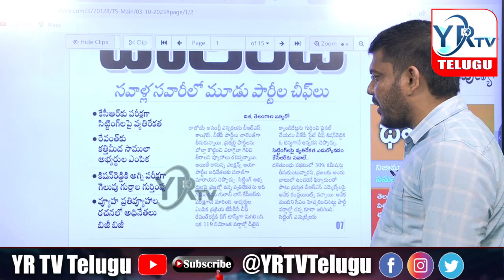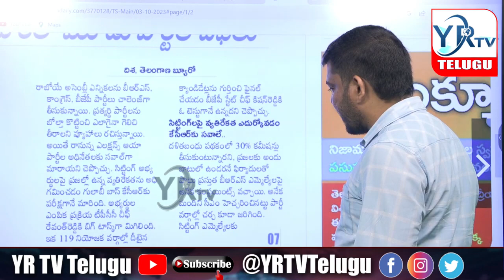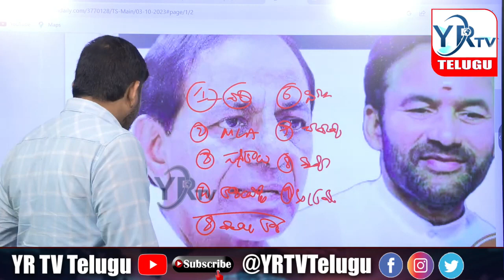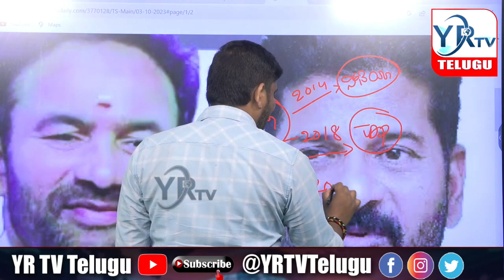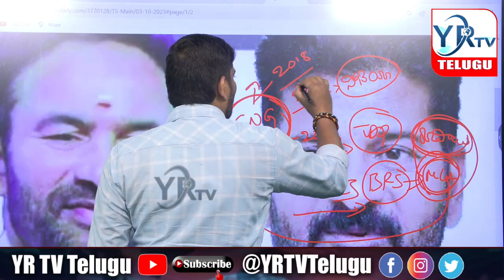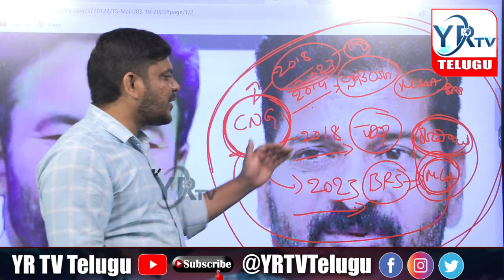బిఆర్ఎస్ పార్టీలో ఇంటి దొంగలు...? అసలు గుట్టు రట్టు..? షాక్ లో ఆ ముగ్గురు..? | YR TV Telugu